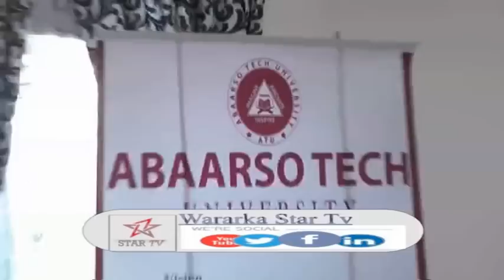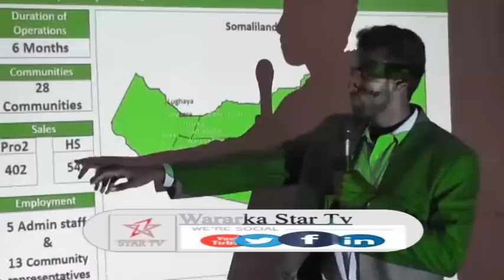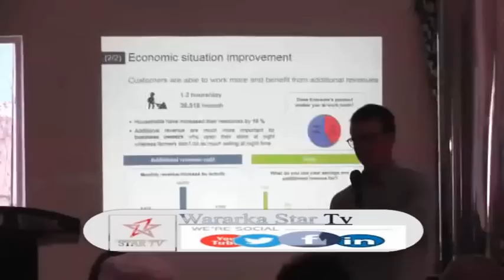DAAWO JAAMACADA APAARSO TECH IYO SHIRKADA TAMARTA CADCEEDA ENERSOM OO SOO WADA BANDHIGAY DARAASADA